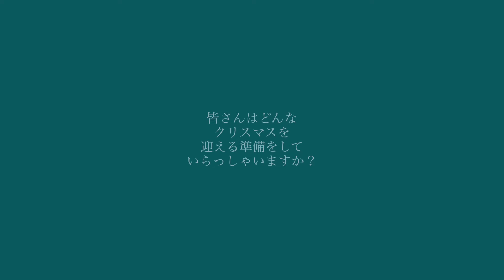手作りのクリスマスデコレーション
手作りの作品でクリスマスデコレーションしました
一番好きなクリスマスシーズン
部屋の中がクリスマスの雰囲気になりました
手作りならではの暖かさと個性を出すことができます